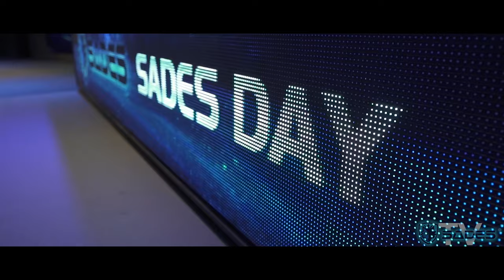SADES TV Episode 1 (SADES has arrived in North America)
Welcome to the Official SADES North America YouTube Channel.

It is here where we offer you product updates, knowledge, FAQ's, and tutorials regarding all of our newest product lines as they launch.

Use you Amazon Prime for next day shipping by visiting our Amazon Store:

Be sure to join our online Community, designed and designated for our Wolf Pack of hungry SADES Fans on our Official Discord

Need more information on our company and it's brand?

Feel free to head over to our Official Website where you'll find details on our product lines, sponsorships, eSports related content, our house teams, and much more...